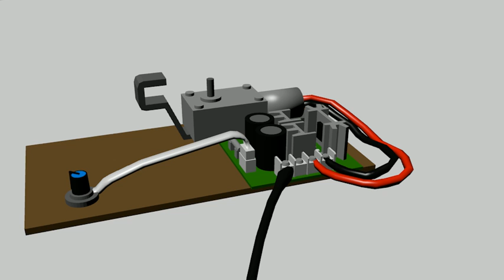Motorized Turntable Design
A modular design I came up with for a motorized lazy susan